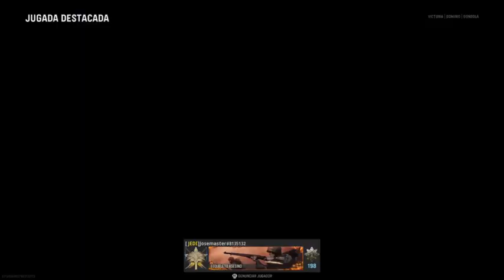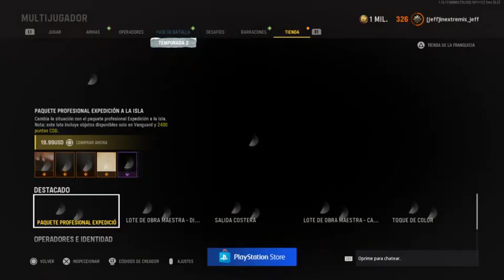Call of Duty Vanguard